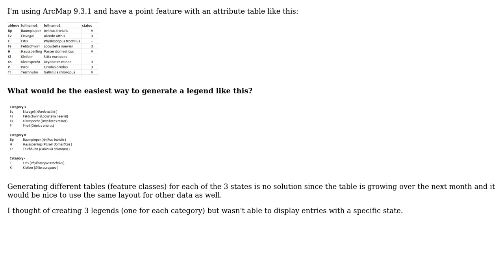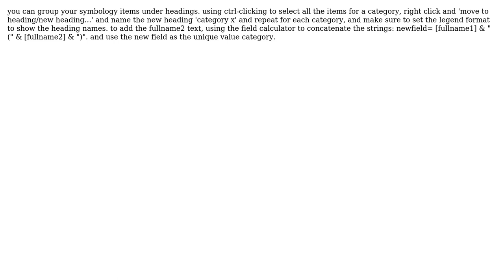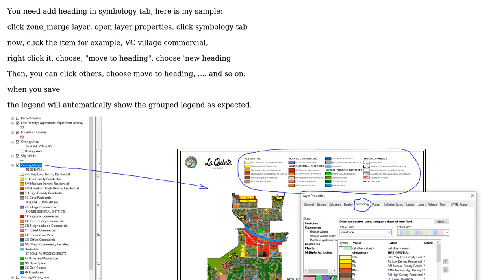GIS: Group legend in ArcMap basing on field value (4 Solutions!!)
GIS: Group legend in ArcMap basing on field value

With thanks & praise to God, and with thanks to the many people who have made this project possible! | Content (except music & images) licensed under CC BY-SA | Music | Images & others | With thanks to user TDavis user Simon user hoogw user Farid Cheraghi user Ade'l and the Stack Exchange Network Trademarks are property of their respective owners. You are responsible for your own actions.